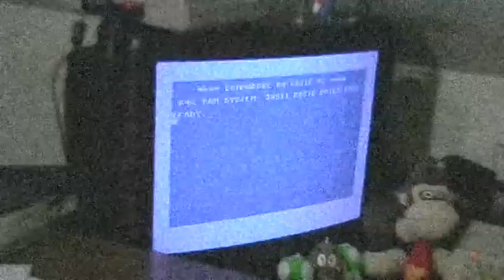Let's Compare: KIKstart II - C64 vs. CPC vs. Amiga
This is the sequel to Kikstart. Great game and a real improvement to the 1st one.
Everything is better. Graphics, sound, more courses, and they cut down the frustration factor a little.
The Amstrad version is pure crap. Nothing more to say.
The Amiga version is adequate. Graphics and sound are OK but somehow I like the game more on the C64